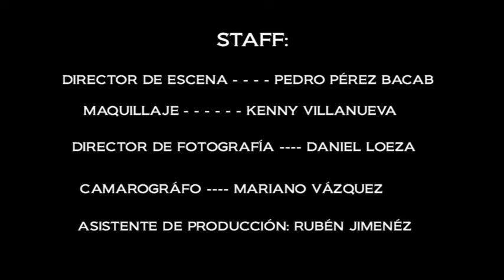PRODUCCIONES MARAVILLA VIDEOCLIP.mpg